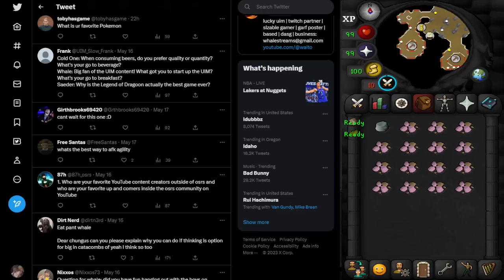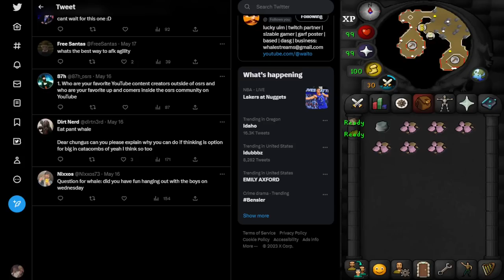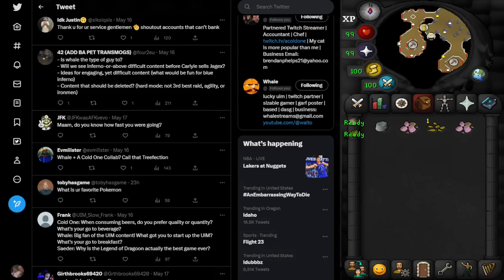A Cold One & Whale - Old School Memories, Inferno 2, Nostalgia, Getting Older | Sae Bae Cast 116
A Cold One is a Twitch streamer, YouTuber, & among the greatest PvMers in OSRS. He was the first Ironman AND HCIM to solo the Theatre of Blood.

Whale, aka WhaleSteamrolledTailFirst, is an OSRS streamer known for memeing hard and gaming harder. He actively plays a pimped-out UIM with a maxed ironman on the side.